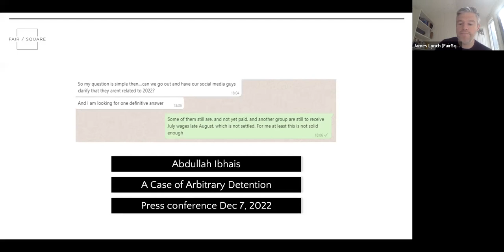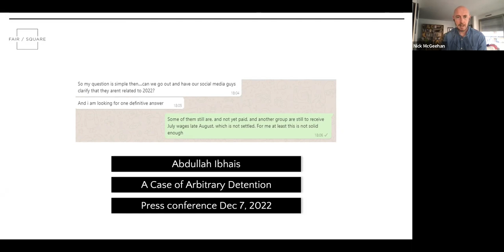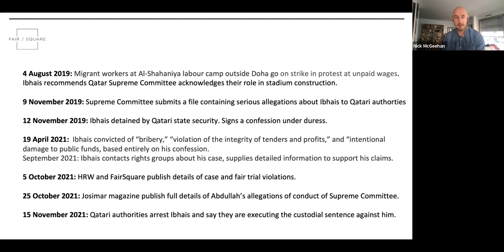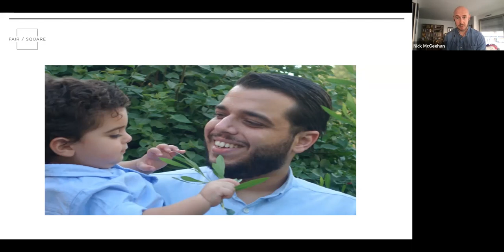Press conference on the case of Abdullah Ibhais, Qatar 2022 whistleblower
Recording of a 7 December FairSquare press conference discussing the case of Abdullah Ibhais. Abdullah Ibhais was Media Manager for the Supreme Committee for Delivery and Legacy, Qatar’s World Cup organising committee. He lost his final appeal against a conviction for bribery on 29 November 2022 and claims he is the victim of a malicious prosecution instigated by Qatar's Supreme Committee for Delivery and Legacy. On the day of the press conference a complaint was submitted to the UN Working Group on Arbitrary Detention on his case.